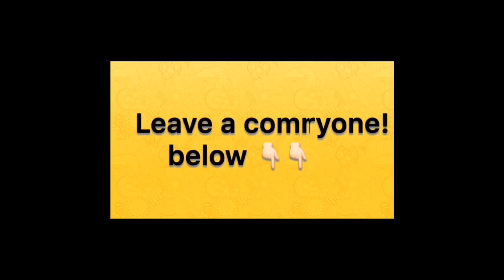Good luck everyone!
Hey guys!
Drop a comment for you or a friend for Sunday’s shout out!